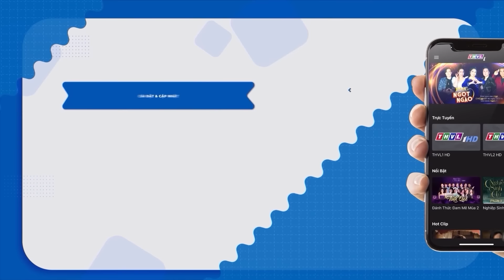Phim Việt Nam Hay 2024 | LUỒN TÍA GẮP THỊT | Phim Hài Tết Việt Nam | Phim Hài Miền Tây 2024